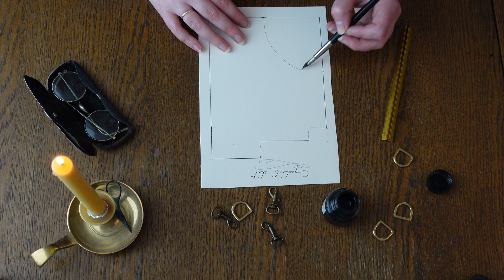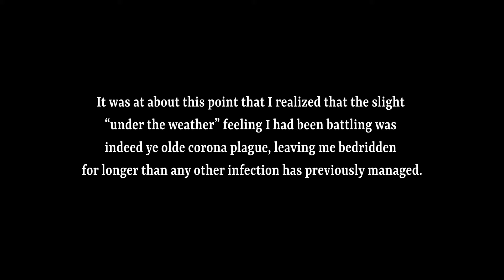Don't Try To Make A Reversible Coquelicot Skirt While Affected By Plague 😅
Less-than-ideal circumstances aside, coquelicot skirts and the whole concept are really cool! I can easily see how this would work for comfy trousers or secret pants as well and it could be a lot of fun.

Fabric:
Green Jacquard with ivy pattern (link may go bad with time, which is why I'm adding a link to the shop as well)

The shenanigans on this channel are made possible through the generous support of my Patrons. If you wish to join, you can do so here:

Would you like an email when I upload a new video or have other exciting updates? My website has the newsletter for you

Cranberry Garden - Peter Sandberg
Discoveries - Clarence Reed
Lightdrops - Peter Sandberg
I Have a Plan, Mr Norton - Arthur Benson
Spring Morning - Peter Sandberg
Siren's Dance - Etienne Roussel
Tip - Million Eyes
Cat Naps - Raymond Grouse